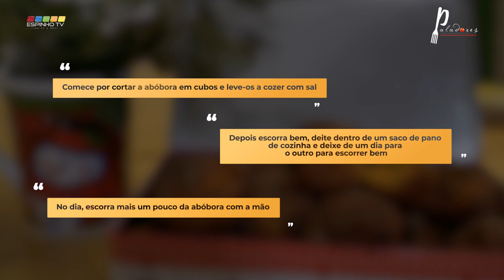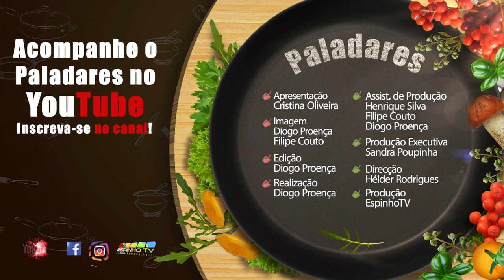Paladares Especial Natal "Bilharacos" - 3º Episódio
Aqui está, o 3º programa da 2ª Temporada do "Paladares", especial Natal.

No episódio de hoje, a nossa convidada Cristina Oliveira, apresenta-nos uma receita muito docinha, os maravilhosos "Bilharacos". Uma receita deliciosa e feita mesmo à moda antiga.